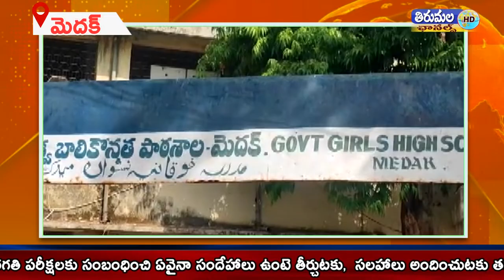మెదక్ జిల్లాలో పదవ తరగతి వార్షిక పరీక్షలు ప్రశాంతంగా ప్రారంభమయ్యాయి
మెదక్ జిల్లాలో 73 పరీక్షా కేంద్రాలలో11394 మంది విద్యార్థులు పరీక్షకు హాజరు కానున్నారు